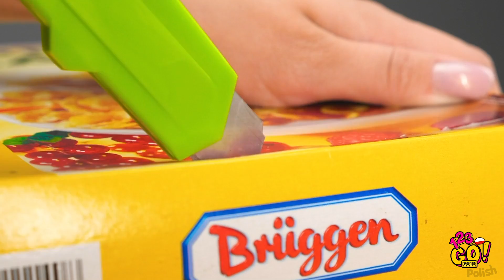ZADZIWIAJĄCE KULINARNE SZTUCZKI || Kuchenne pomysły i porady od 123 GO! GOLD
Mamy nadzieję, że akurat jesteście głodni, bo przygotowaliśmy dla was kuchenne sztuczki, o jakich nawet wam się nawet nie śniło!

Te zabawne triki z pewnością poprawią wam nastrój! Marzyliście kiedyś, żeby wynieść sztukę jedzenia na nieco inny, wyższy poziom? Hej, w końcu musimy posilać się codziennie, więc czemu by nie ułatwić sobie nieco sprawy? Życie w kuchni może być łatwiejsze!

Czas:
00:00 Jak przygotować pyszny mac&cheese w kubku
01:10 Kulinarne sztuczki dla znajomych
02:17 Sztuczki z ulubionym jedzeniem
05:19 Kuchenne sztuczki dla początkujących i profesjonalistów
08:32 Kulinarne sztuczki i śmieszne życiowe pomysły
10:48 Zabawne wpadki i niezręczne momenty